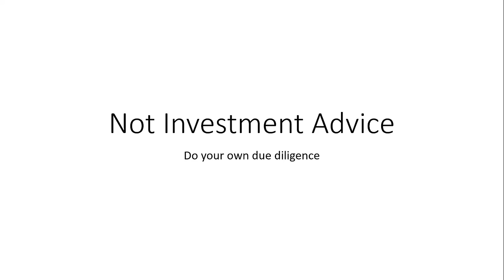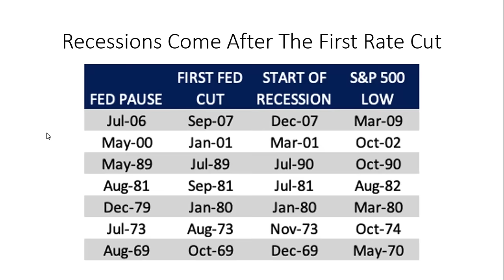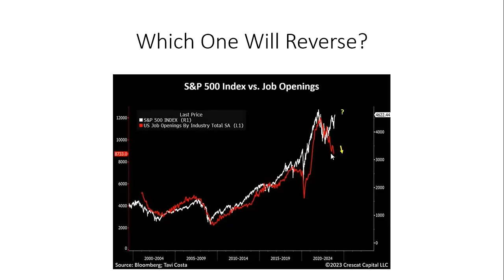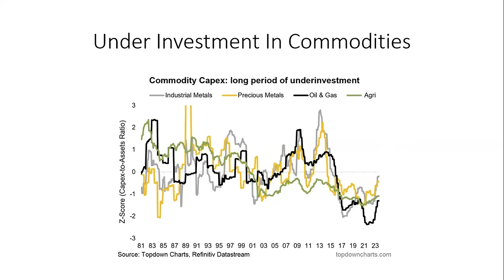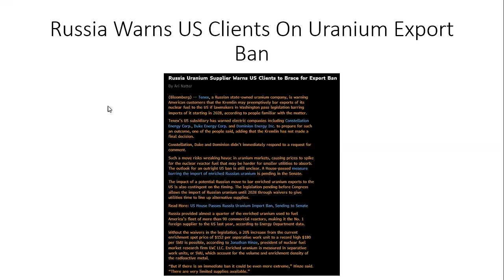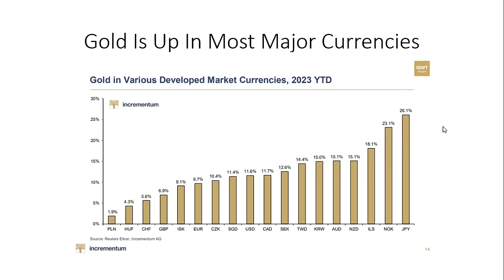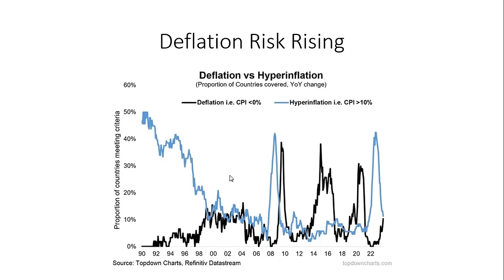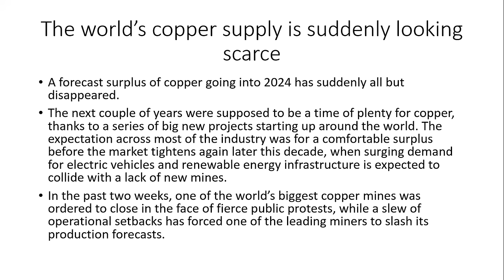Schizo FED Is Causing Market Uncertainity And Volatility. AIA Weekly Report 12-16-23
FED Chairman Powell said that the central bank was pausing rate hikes and that they would likely cut rates in 2024. After that, some other FED Governors said that the bank was not planning on rate cuts.

Regardless, the trend has changed and central banks around the world have reversed themselves and more are cutting rates than raising rates.

Join my Substack and get my weekly free articles sent to your email  that have tons of great information on profitable investing ideas.

I am always asked to provide a list of books that I recommend reading for those people that want to learn more about investing.

Brazil central bank cuts rates by 50 bps, signals same beyond January

US House passes bill banning uranium imports from Russia